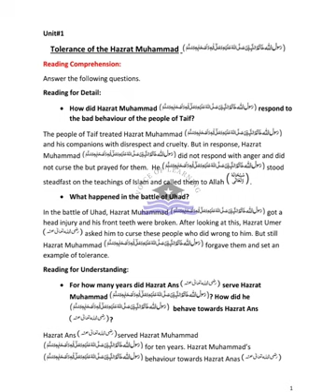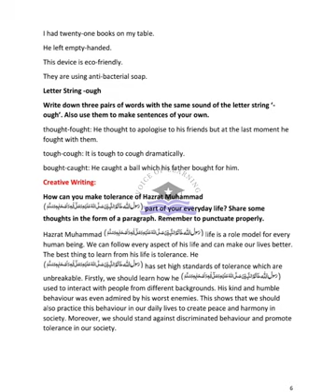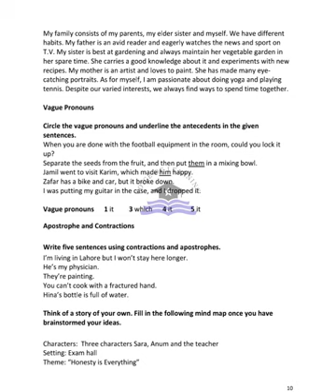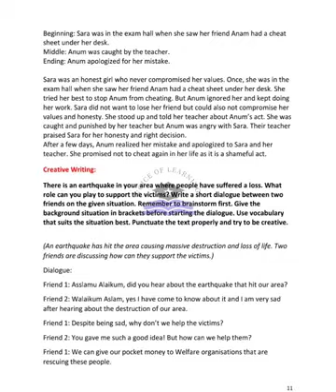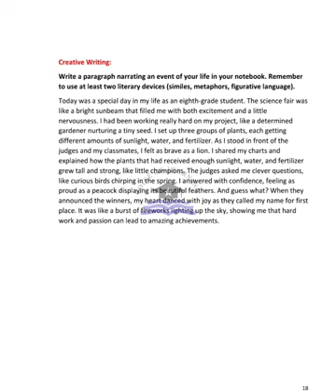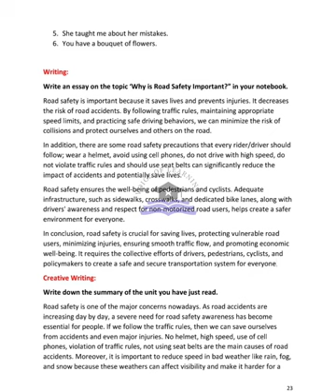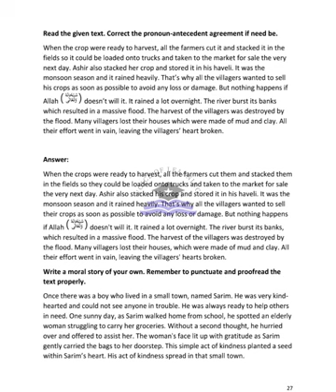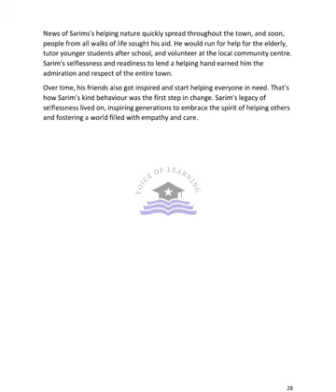AFAQ English Class 8 Unit 1 to 4 IQBAL Series New Based on Single National Curriculum